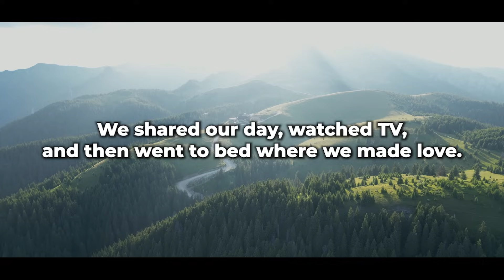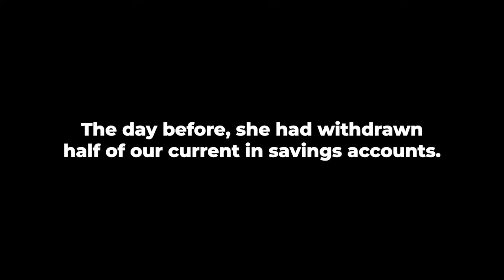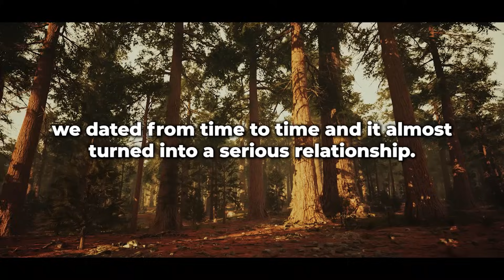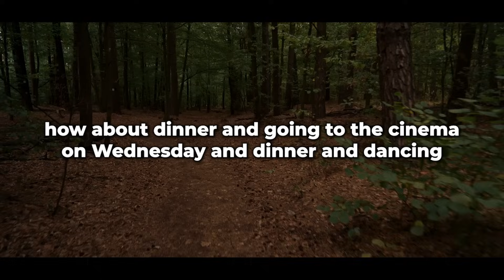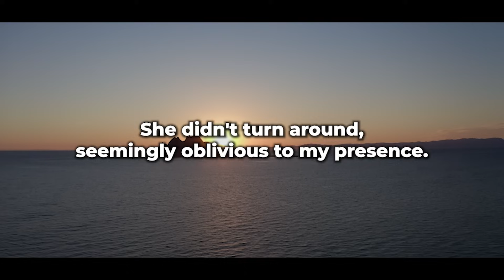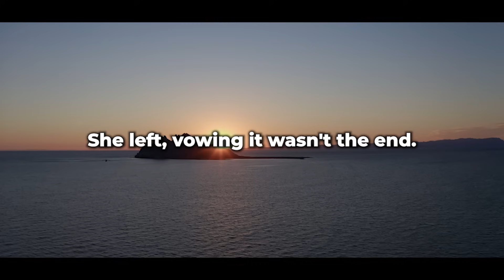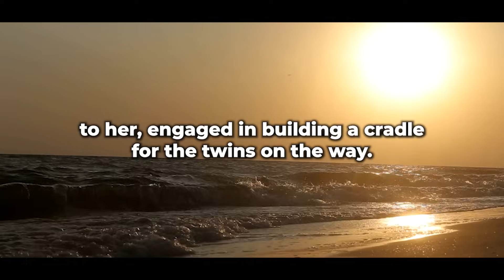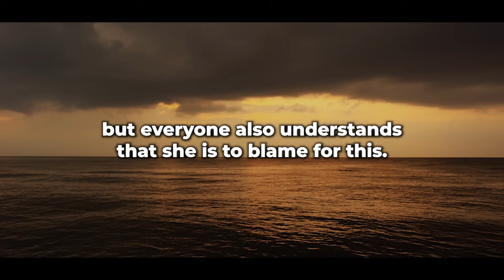When I returned home, I expected to see a delicious dinner and my wife, but I met her boss... she!